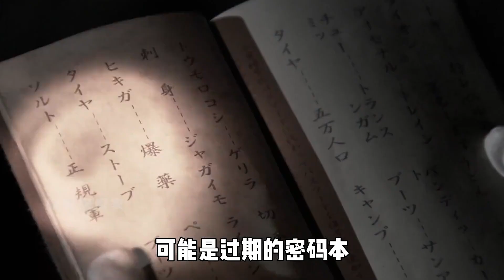抗日神劇：奇葩鬼子幫奇俠屢度難關，一個鍋讓日本大佐崩潰破防！